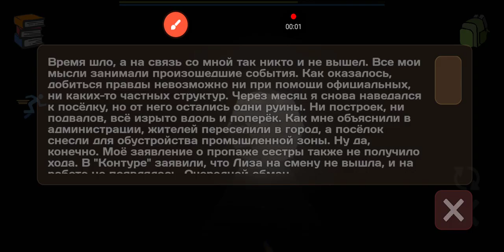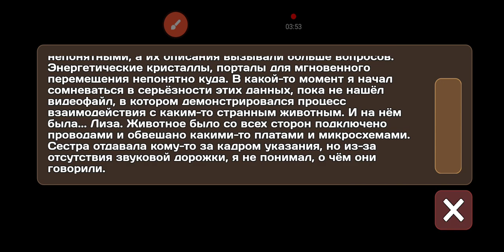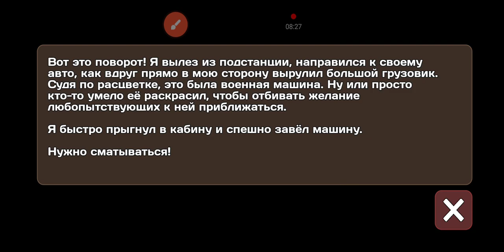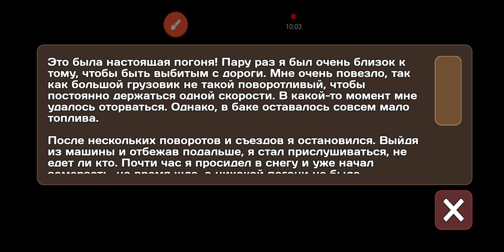часть 5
Прохождение игры УБЕЖИЩЕ23 часть 5